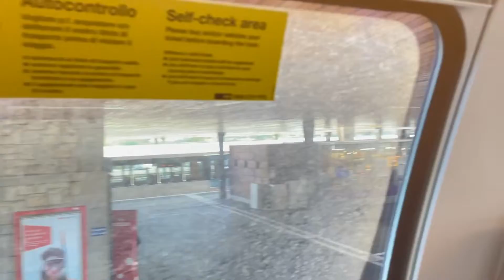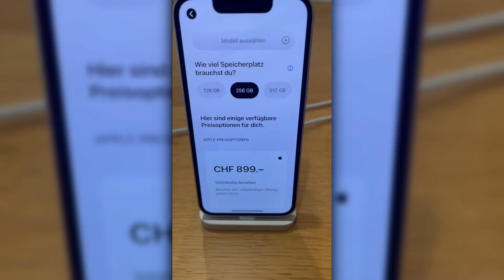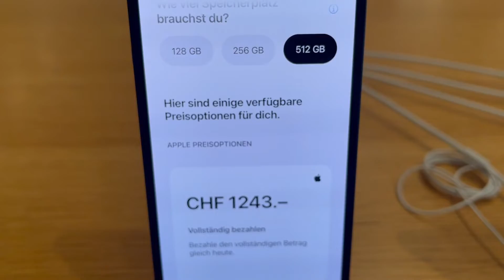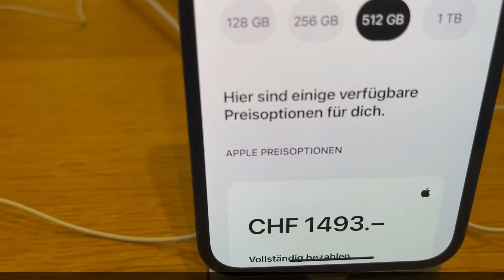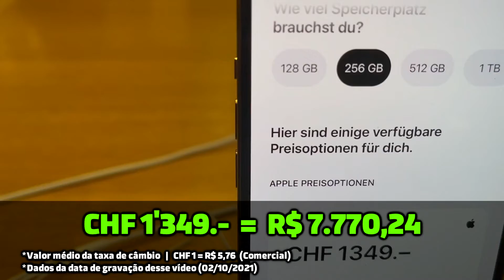QUANTO CUSTA O IPHONE 13 NA SUÍÇA?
Iphone 13 na Suiça !
Preço do  IPhone 13 na Suica
hoje vamos a Apple conhecer o novo telefone ou veja o iphone 13 lancamento mundial que esta semana chegou aqui na Suiça.
Comentem, compartilhem e deixem suas dicas para o próximo vídeo.
Me siga no Instagram: @monica_herzog

🔻 VÍDEOS SUGERIDOS 🔻

🎥 MEUS EQUIPAMENTOS 🎥

🔹Microfone Micro Rode
🔹Tripé Manfrotto
🔹Ring Light 26cm c/tripé